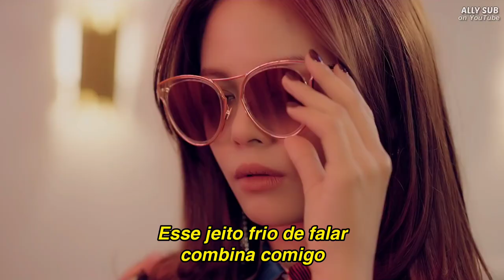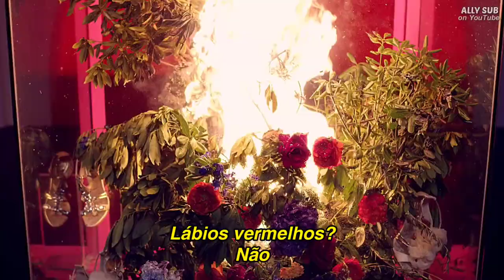CLC - NO (TRADUÇÃO/LEGENDADO)